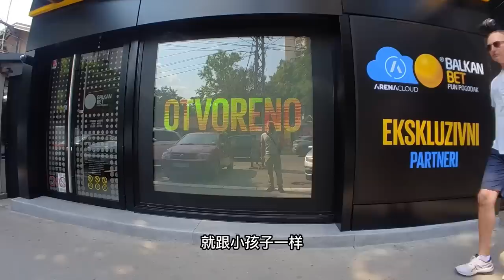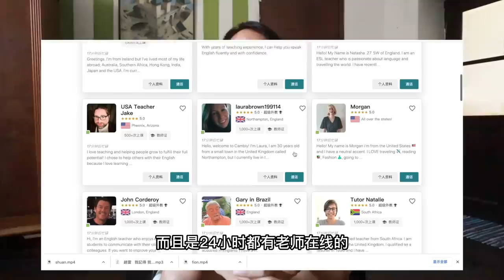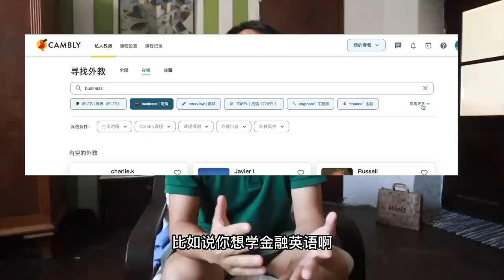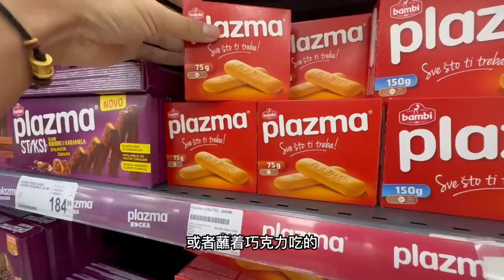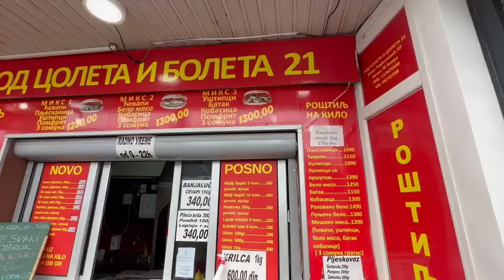L46集：阿龙在塞尔维亚发现奇怪的事，看看当地物价，100元人民币能买到些什么？「ENG SUB」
旅居时候一直用的Cambly，感谢不同的外教给我提供了很多当地tips和建议：
大家可以用推荐码along2023获得20分钟免费课时+课时订阅专享折扣哦！